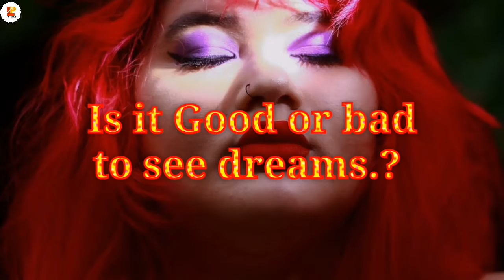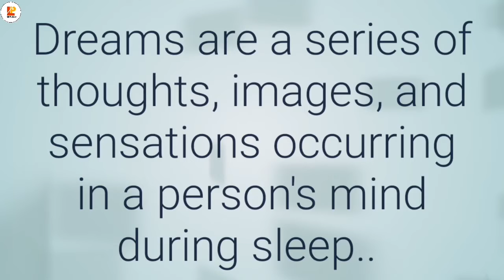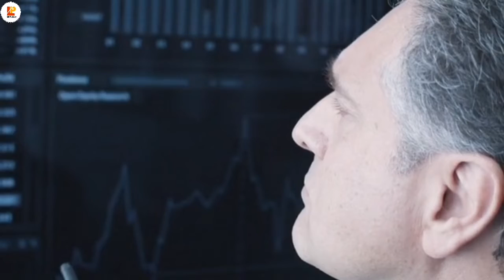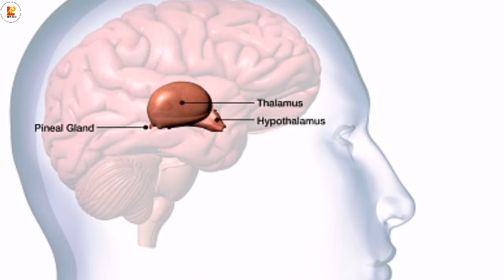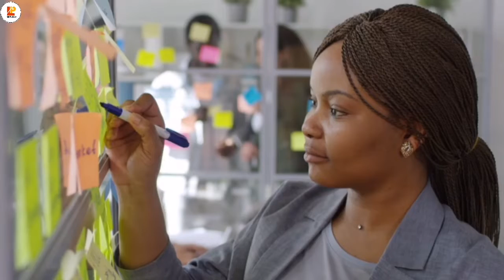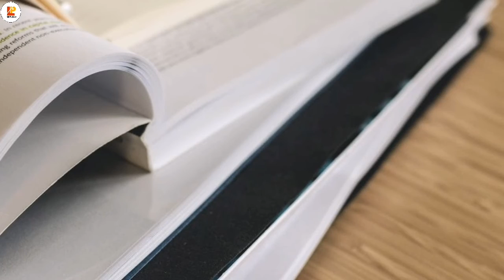What is Dreams?| What are your Dreams Telling you| Spot Psychology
Dreams are a series of thoughts, images, sensations that we feel during the sleep. 95% of people usually sees dreams and most of 5% people feels day dreaming.
in this video we will discuss about what is the duration of dreams, or why the dreams comes or why we feels dreams so real.
in this video we will also discuss about

what is the reality of dreams?
basically what is dreams?
or what are your dreams telling you?
if you want the answers about your dreams please watch the video without skipping.
.thank u.